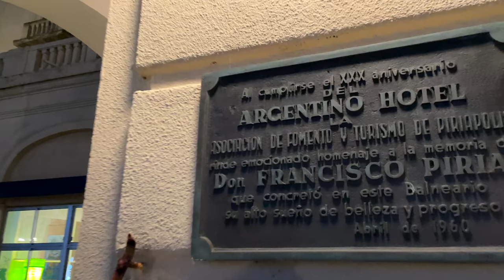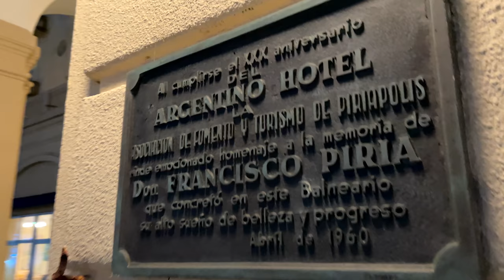【4K】WALK Piriapolis at night Maldonado URUGUAY vlog 4k video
Summer 2022 in Uruguay is a much better season than the previous one as the country has opened its borders and international tourism is back. Uruguayans are on vacation, and with them, many people specially from Argentina and Brazil (Brasil) are coming to these amazing beaches and hills to spend their vacation in this wonderful place. This is 4K walking in the beach at Piriápolis, in the Maldonado Department.

This travel vlogger is spending some time in this beautiful beach destination. Tourism is back. We find that Piriápolis in the Maldonado department of Uruguay is a wonderful option to spend the summer.